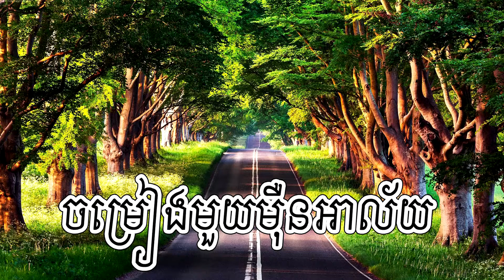ចម្រៀ់ងមួយម៉ឺនអាល័យ, Chomrieng Muoymeun Alai.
The original song by Sinn Sisamuth.